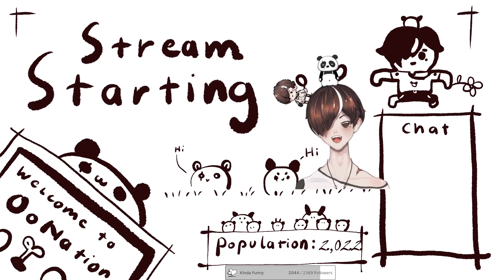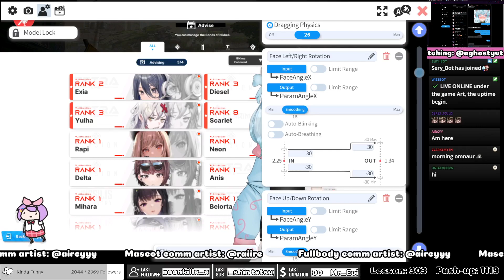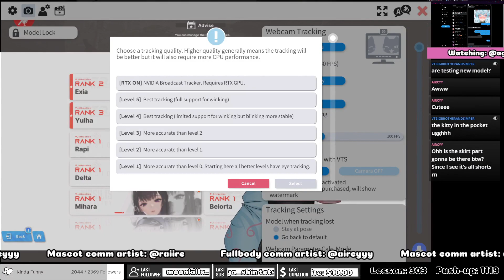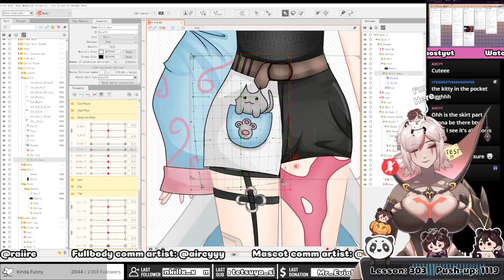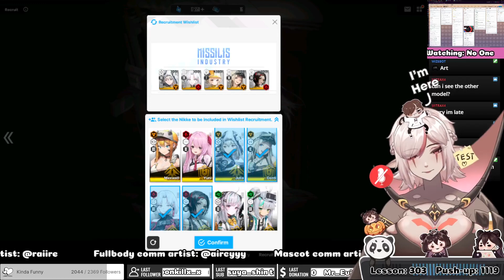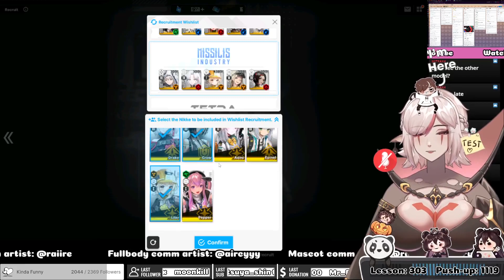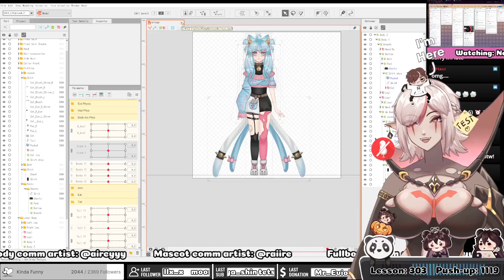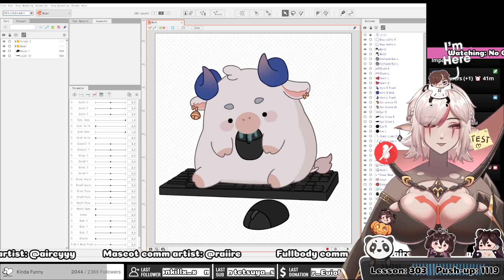🌱 [Wed] - Chonk Bear Riggin Comm🌱 !discord !social